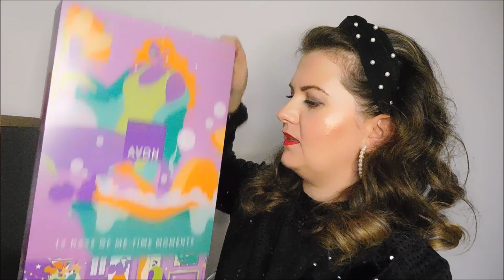🎁 UNBOXING 🎁 Avon adventného kalendára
Ahojte,
v dnešnom videu som si pre Vás pripravila rozbaľovanie adventného kalendára z Avonu. Tento rok je v ponuke Avon katalógu až 5 adventných kalendárov a ja som si vybrala kozmetický s 12 okienkami. Nachádzajú sa v nich produkty na telo, pleť a vlasy.
Prajem Vám príjemné sledovanie.
Petra